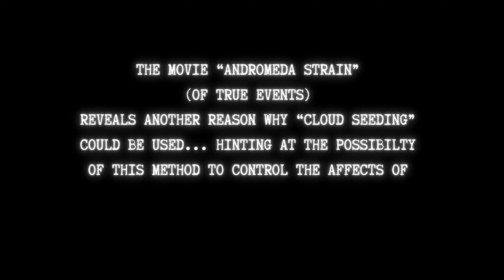(CLOUD SEEDING) - IS THERE ANOTHER REASON FOR THIS?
The movie "Andromeda Strain" which was
released in 1971 seemingly lines up with
events we see transpiring today in 2024.